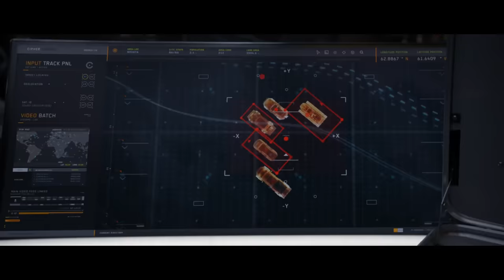Mario Kart: Fast and Furious [Trailer Parody]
Mario Kart 8 Deluxe meets Fast and Furious 8 in one epic live action trailer
Special thanks to Pistol Shrimps!

MARIO KART 8 - Fast and Furious Edition Trailer (Warp Zone Sketch)
A trailer parody mashup of 'Mario Kart 8' and 'Fast and Furious 8' the Fate of the Furious, which both coincidentally happen to be releasing in the same month of April 2017. Inspired by the new Nintendo Switch release for Mario Kart 8 Deluxe and the Fast 8 movie, we decided to put Mario characters into the Fast and Furious 8: Fate of the Furious movie trailer.  Here we go!

STARRING:

Mario - Davis
Luigi - Odom
Wario - Schroeder

Adapted by Michael Adams Davis and Michael Schroeder

Sound Design by Patrick Joyner

Costume Design by Amanda Hosler

Grip - Angel Onchanthorn

Produced by David Odom and Brian Fisher